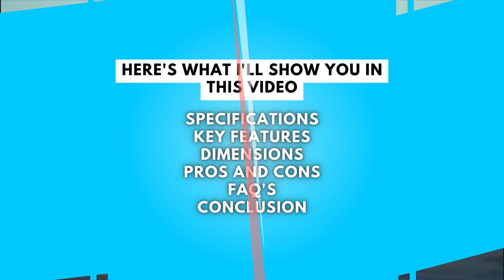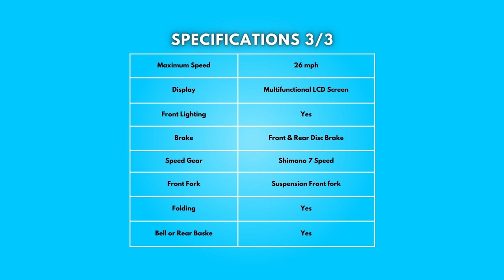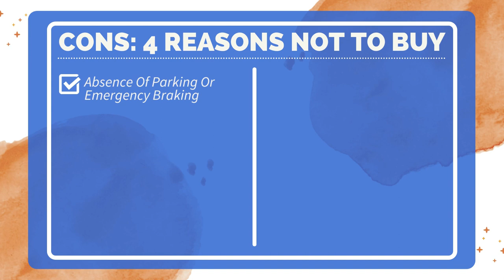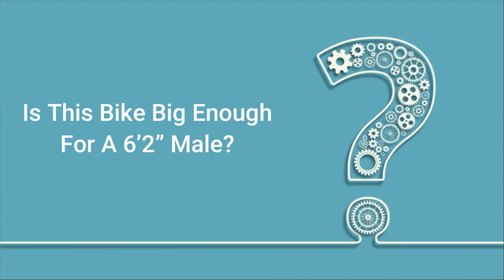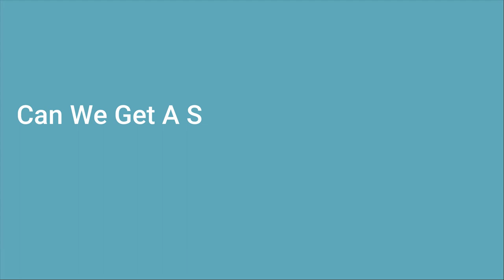MALISA Forza Electric Trike for Adults | MALISA Forza Review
Check Amazon's latest price (These things might go on Sale)

The MALISA Forza Electric Trike is the perfect way to get around town or go on longer rides. Equipped with three unique fat tires allow riders to travel not only on city streets, but some trails, beaches, and even a golf course. this trike is stable and easy to ride. The 750W motor gives you plenty of power to get up to speed, and the trike can go for 40+ miles with pedal assistance. The foldable design makes it easy to transport and store, and the 3-year warranty for the frame means you can enjoy your trike for years to come. With a load capacity of 440 lbs, front and rear disc brakes, fat tires, and a suspension front fork, this Electric Trike is a great choice for anyone looking for a reliable and fun electric trike.

The MALISA Forza Electric Trike is a sturdy, comfortable, and safe electric tricycle that can be used on any type of road. It features a rear differential and two-wheel drive for improved traction over other tricycles in the industry. This electric trike can be easily foldable, which makes it easy to transport and store. It has a large cargo rear basket that can be used for many purposes. The electric trike also provides a maximum speed of 26 miles per hour. If you are looking for an electric tricycle that is durable, comfortable, and safe, then the MALISA Electric Trike is a perfect choice.

00:00 Introduction
01:03 Specifications
01:25 Tricycle With Big Wheels
01:53 Powerful 750W Motor And Battery
02:18 Study Construction And Modern Design
02:44 Comfortable, Stable And Safe
03:11 Risk-Free Purchase
03:44 Dimensions
03:53 Pros And Cons
05:03 FAQ's
07:11 Conclusion

Searches related to MALISA Forza Electric Trike for Adults | MALISA Forza Review